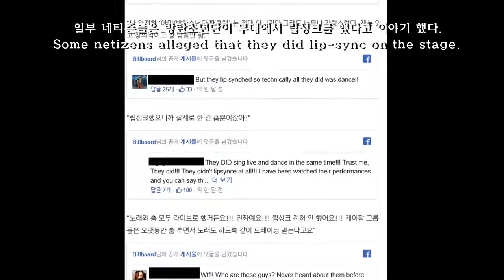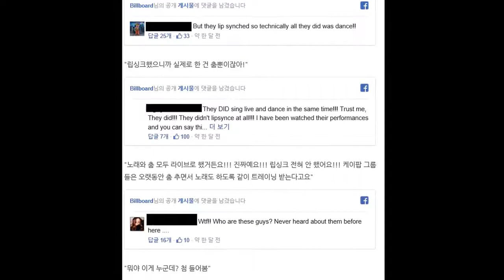BTS LIPSYNC CONTROVERSY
BTS,BANGTANG BOYS, JIKOOK, KOOKMIN, JJKOOK